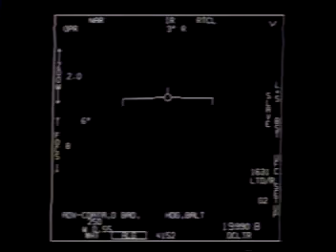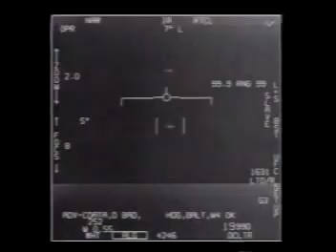UFO: US-Militär veröffentlicht Video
Die US-Marine hat drei Videos mit unidentifizierten Flugobjekten veröffentlicht, die Spekulationen über außerirdische Ufos angeheizt hatten. Die Videos zeigen unscharfe Bilder, die von US-Kampfjets zwischen 2004 und 2015 aufgenommen worden waren. Sie waren unter anderem bereits 2017 in einem Artikel der "New York Times" veröffentlicht worden.